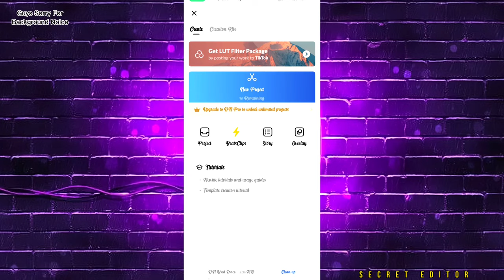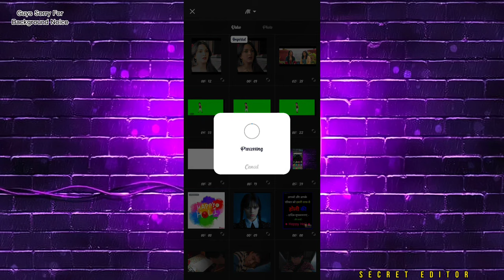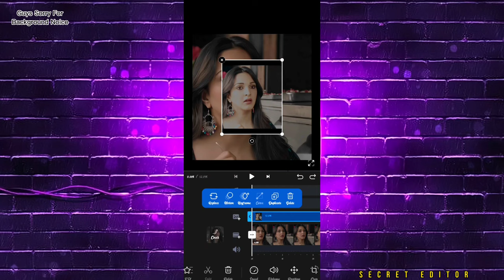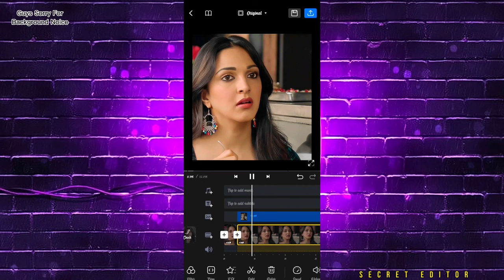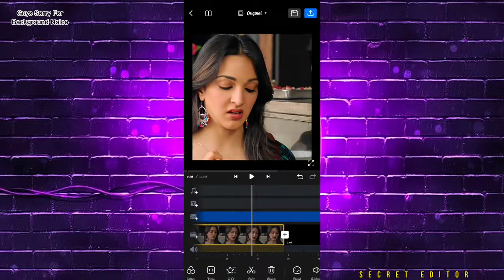How to edit 4k Video in VN App 😲😲||HDR CC Editing Tutorial Video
How to edit 4k Vedio in VN App 😲😲||HDR CC  Editing Tutorial Video ||

How to edit 4k HDR cc tutorial video
vn app hdr cc sharpen high quality
hdr cc sharpen high quality 4k in vn app
vn 4k tutorial
sharpen effect in vn app
video quality low to high in vn video editor

VN 4K Cc Sharpen High Quality | How To Improve Video Quality In Vn App | Enhance Video Quality In Vn

I have no rights on the images and video.